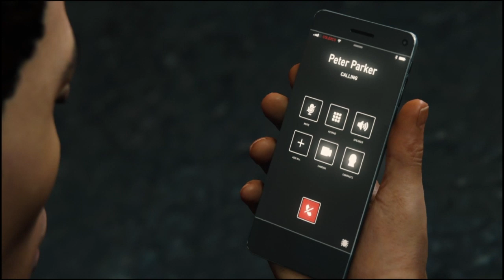Marvel's Spider-Man | 11 | Partida + Maxima Dificultad Colosal | ENJOY PLAYING EN ESPAÑOL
Partida + maxima dificultad colosal.